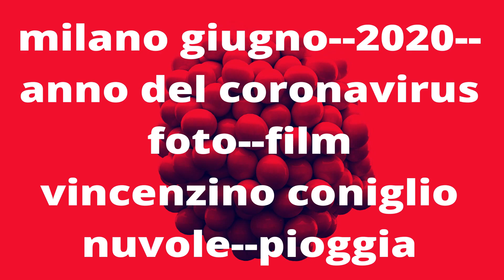milano-giugno--2020--anno del coronavirus--pioggia--V--C-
FOTO FILM